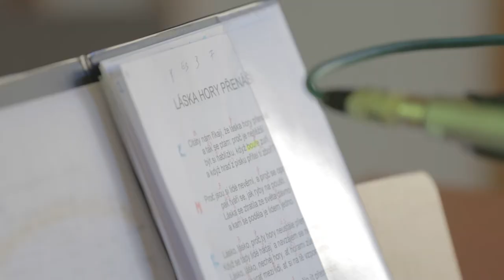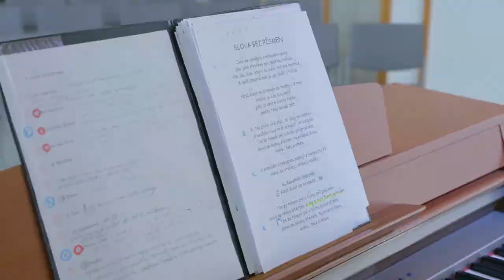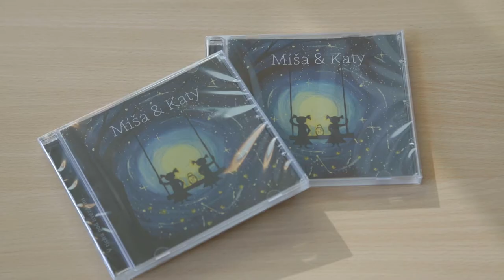První koncert autorských písní Míši & Katy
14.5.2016 v prostorách Nového kostela Církve Bratrské v Litomyšli.
CD jsou k dostání u Míši nebo u Katy, na plánovaných koncertech či jiných příležitostech.